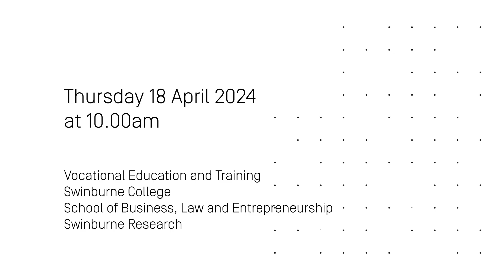Swinburne Graduation 18th April 2024 10:00am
Swinburne Graduation Ceremony held 18th April 2024 10:00am at the Melbourne Convention Centre, presided over by John Pollaers OAM (Swinburne University of Technology Chancellor). Swinburne College and Vocational Education, School of Business, Law and Entrepreneurship and Swinburne Research streams.